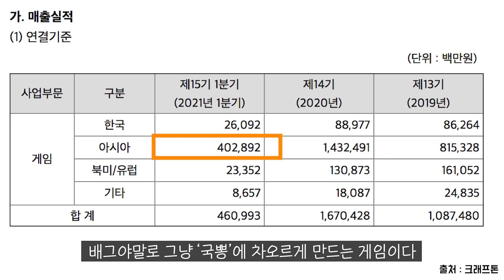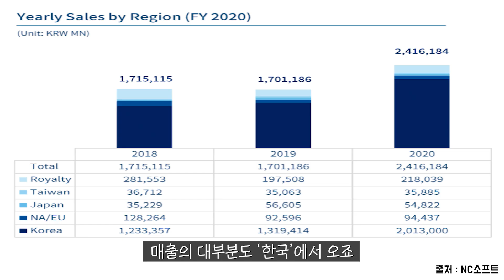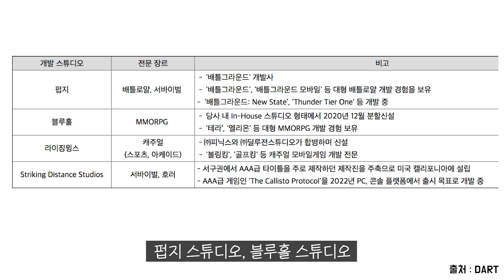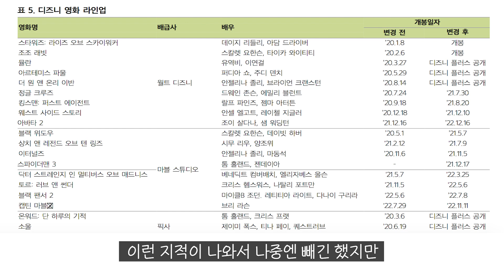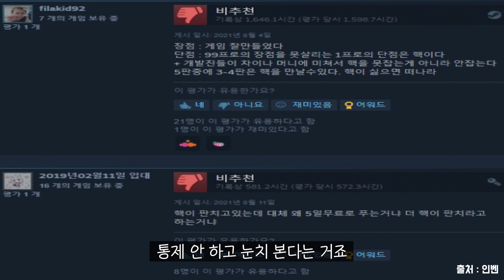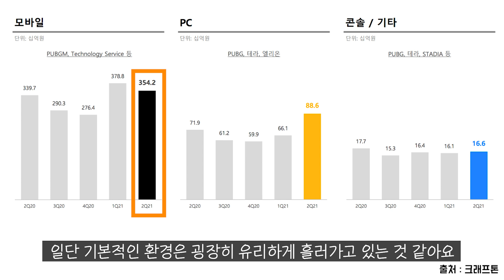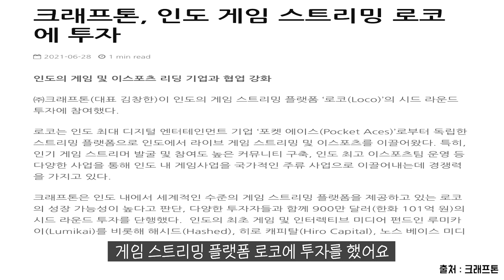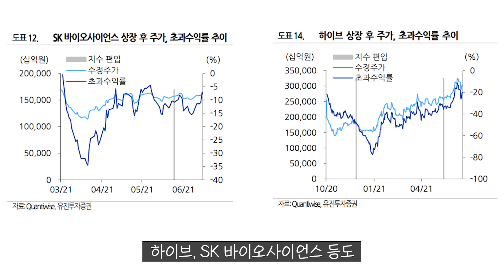'배틀그라운드' 신화, '크래프톤'이 그리는 큰 그림은?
얼마전 크래프톤이 상장했어요.
K-게임 배틀그라운드 일명 '배그'의 전세계 수천만명 사용자를 기반으로
IP 확장을 추진하고 있습니다.
고평가 논란에 시달렸던 이유와 배틀그라운드 개발 이야기,
앞으로의 목표 등에 대해 살펴봤습니다.